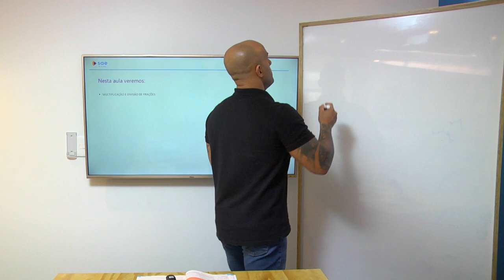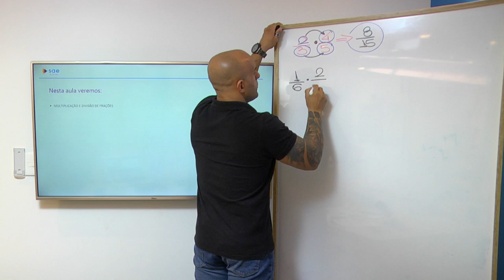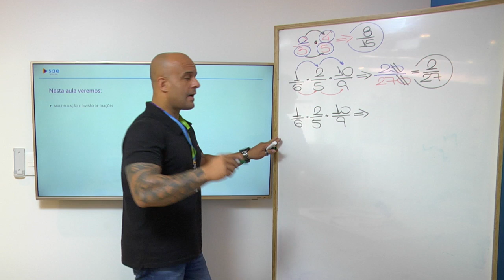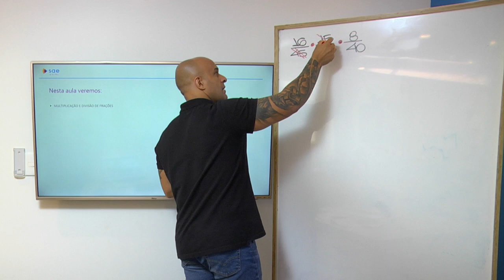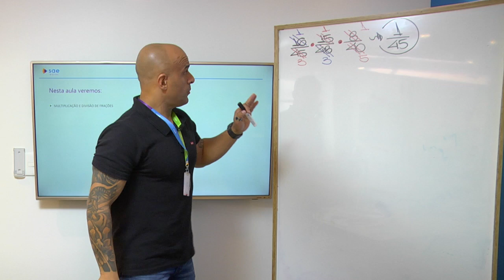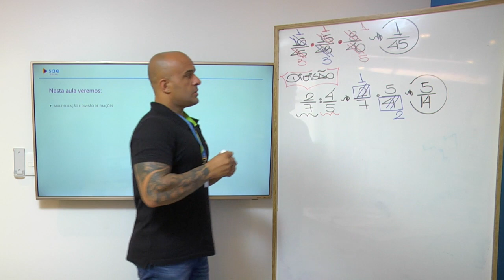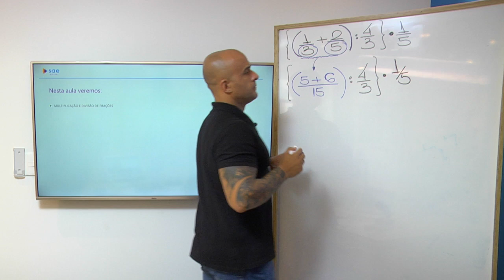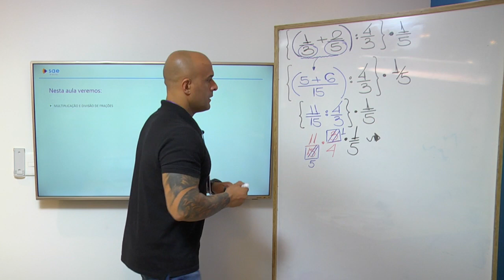8º ano I Matemática I Dia 33